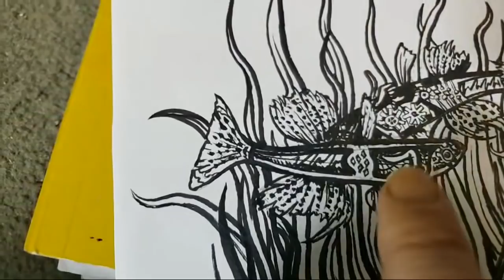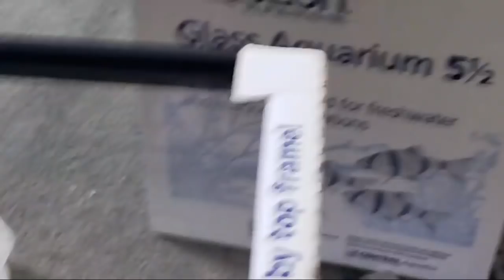Q&A + December Discounts & Ask Me Anything / Updates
Show us your Tanks, Fish, Shrimp and anything else. The Secret History Facebook Community-

Much love to the Fishfam!

SECRETSHRIMP10 - Use it UNLIMITED times for a 10% off discount on ANY item or Creature in the store, also it helpd represent us as a  channel, earn the prize pool more money.

A Geopolitical and Historic look at the world with a "fish bowl" as the starting point. We will explore subjects from biology, chemistry, geology, geography, evolution, politics, anthropology,  financial issues, the environment and ecology. I hope to educate folks about some of the more obscure aspects of aquariums and the residents inside.